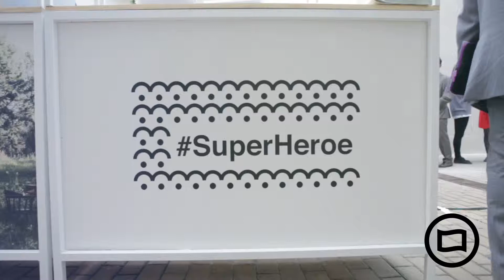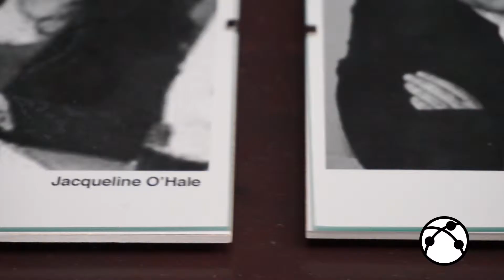1 año de The Heroes Club